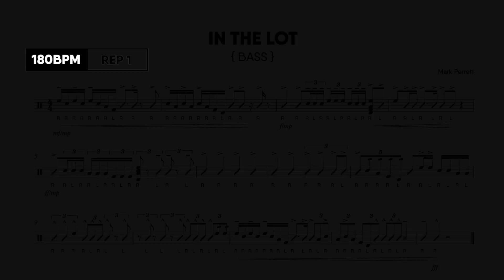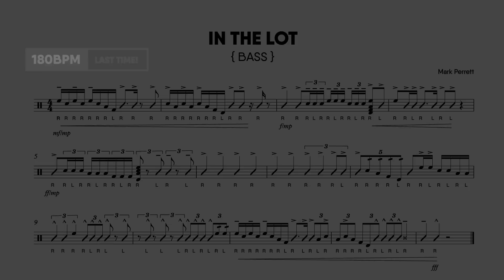"IN THE LOT" by Mark Perrett | BASS SIMULATOR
ETUDE: In The Lot
AUTHOR: Mark Perrett
INSTRUMENT: Bass Drum
8 REPS OF EACH TEMPO

PRACTICE TIPS:

- PLAY ALL RHYTHMS IN TIME! The difficulty of this piece comes from the metric modulations. If one part gets off you could lose time very easily. Use a metronome to help you.
- Pay close attention to the heights. Even though you may only play one partial in a measure, what dynamic marking is that height. You might even play multiple heights back to back based on the shaping of that phrase.
- Look at the sticking and make sure you play everything as written.

WHAT IS DRUMLINE SIMULATOR?

Drumline Simulator is an interactive play-along video platform designed to help you practice Grid Book Exercises, Etudes, Warm ups, and more. This video takes you through reps at different tempos using rhythmically accurate audio tracks and large, detailed sheet music.

DO NOT ATTEMPT to run the simulator until you are ready to play the music at the first tempo.

Once you have the music in your hands you can begin your reps and build muscle memory. The goal is to play from top to bottom without error. Once you have completed the individual practice reps, we take you IN THE LOT to play your part with the rest of the drumline. Use this as a tool to GetBetter and be honest with yourself and your progress. Enjoy.